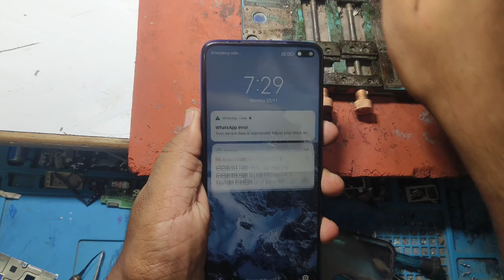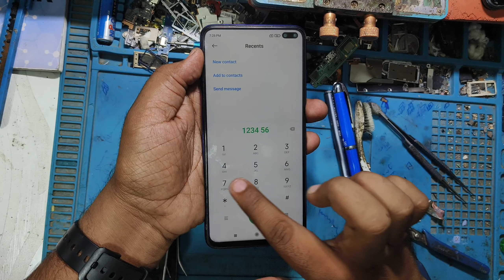Poco X3 TUCH not working pocox3 cpureballin pocox3pro pocox3camera poco X3 camra not working